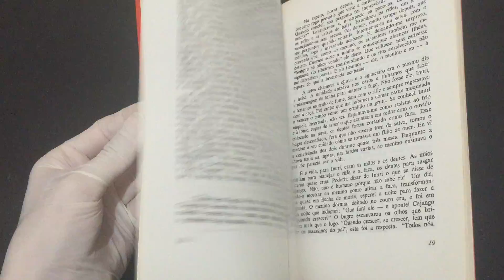IMG 8092Corpo Vivo